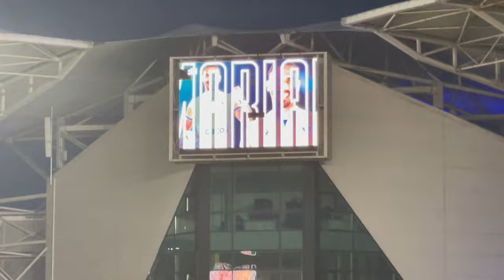Nebunie Pe Ilie Oana ! PETROLUL VS CRAIOVA(2-3)